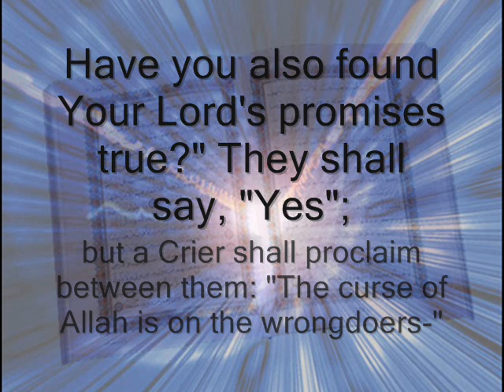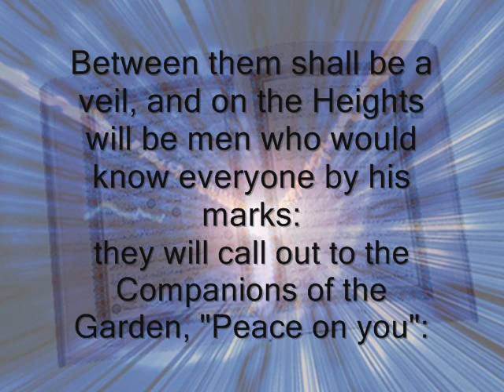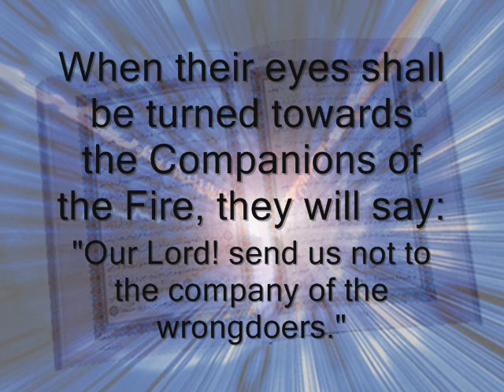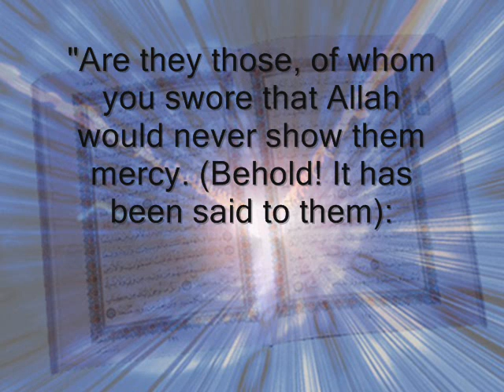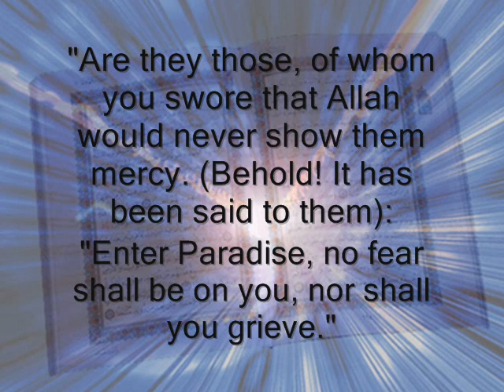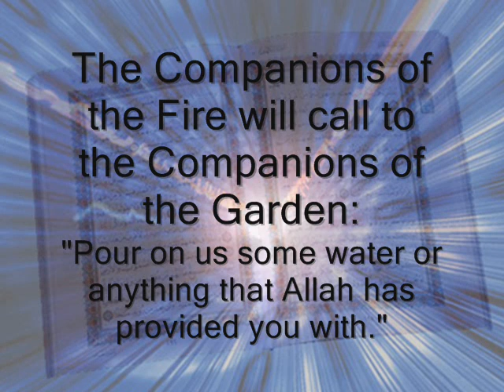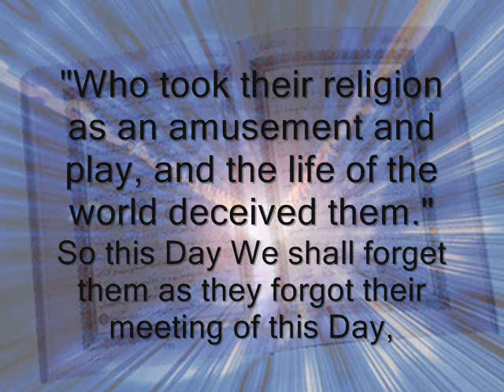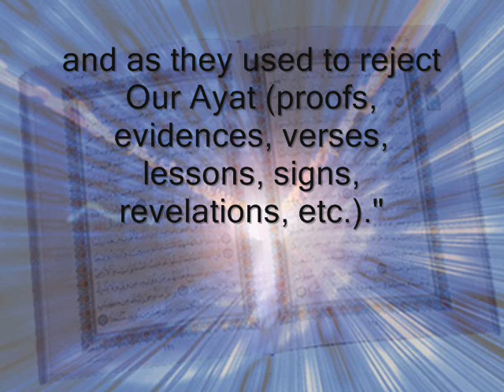Emotional recitation aya 44-51 Surat Al Araf Sheikh Abu Bakr Al Shatri الشاطري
Emotional and tearful recitation by Sheikh Abu Bakr Al Shatri, may Allah bless him and make us have the true love for the Quran.